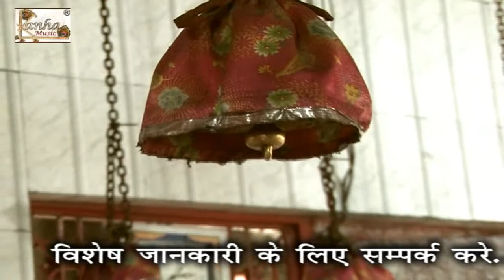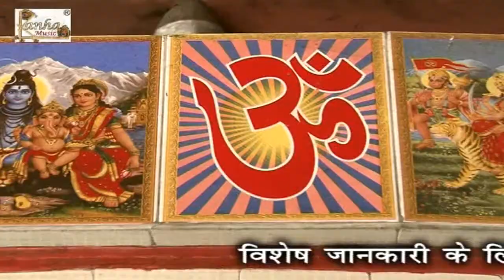मोहिनी मुरतिया Lali Re Suratiya || Bhojpuri Devi Geet New Bhajan || Purnima panday [HD]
This Song is dedicated to Devi Durga, Very peaceful Bhajan, New Devi Geet 2014, Devi Durga Bhajan
Album:- Maiya Odheli Chunar Gotedar
Singer:- Purnima panday
Label :- Kanha Music
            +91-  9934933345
Marketed By :- Zed Entertainment